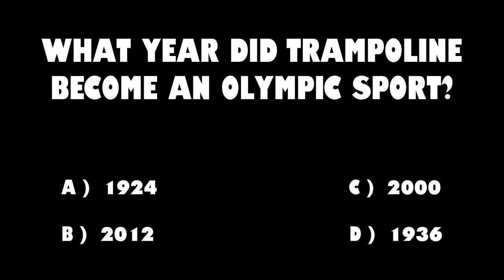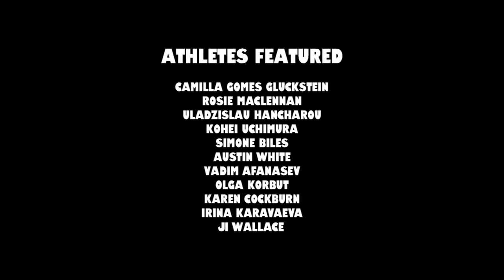Flipping Trivia with Camilla Gomes Gluckstein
Flipping Trivia with 2x World Trampoline Finalist Camilla Gomes Gluckstein.

Question: What year did Trampoline become an Olympic Sport?

Answer: If you guessed 2000 you are correct. In 2000 Trampoline was introduced to the Olympic Games in Sydney, Australia.

By current and former athletes with one goal:
Keep kids engaged in gymnastics.

Athletes Featured:

Camilla Gomes Gluckstein
Rosie MacLennan
Uladzislau Hancharou
Kohei Uchimura
Simone Biles
Austin White
Vadim Afanasev
Olga Korbut
Karen Cockburn
Irina Karavaeva

Ji Wallace

Video From:

NBC
Olympic Channel
TEAM USA
FIG Gymnastics
USA Gymnastics
Austin White
Acrobatic Sports
Karen Cockburn
Camilla Gomes Gluckstein